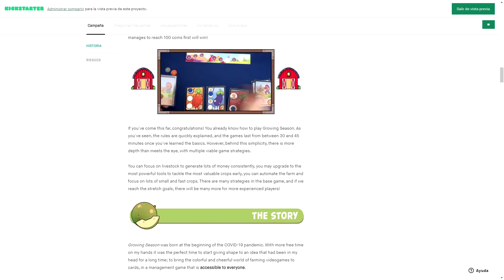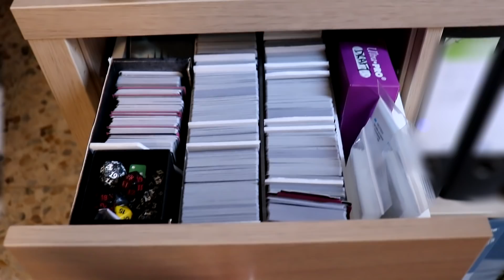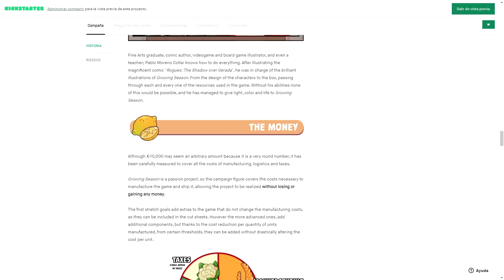HE HECHO UN JUEGO DE MESA - Growing Season